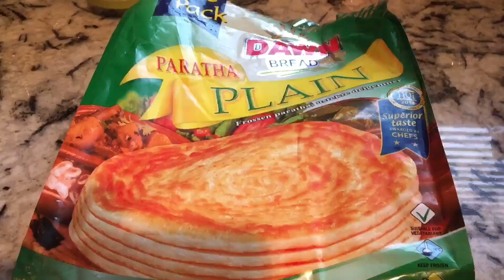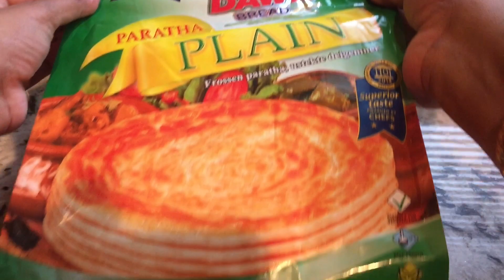সহজ একটি বিকেলের নাসতা/ Easy Snack